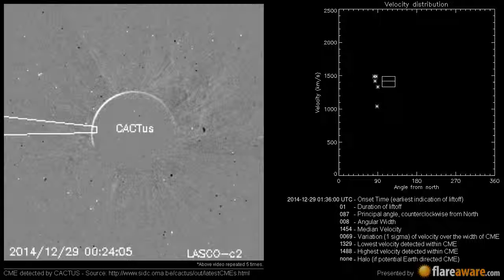A Non Earth directed CME at 2014-12-29 01:36:00 UTC